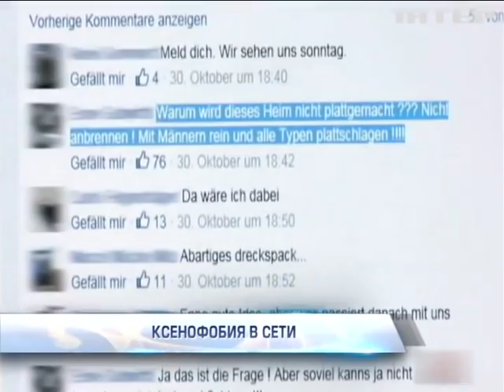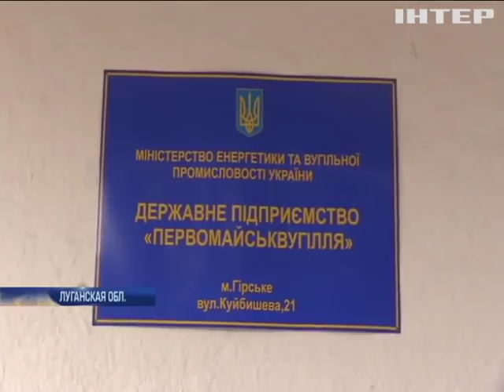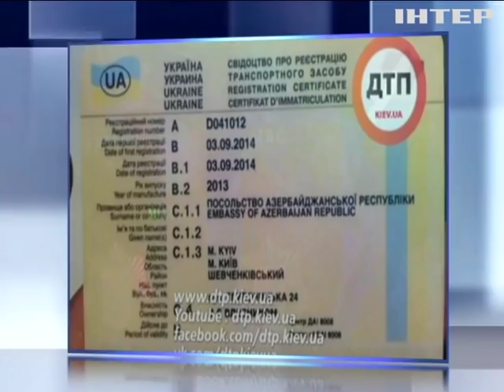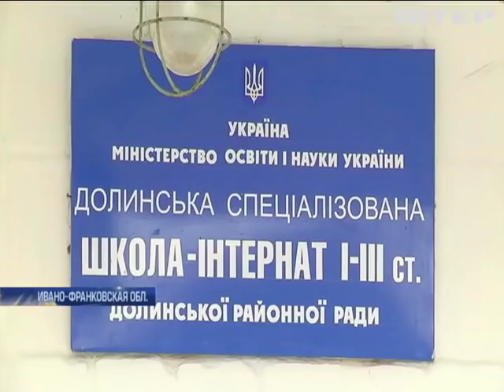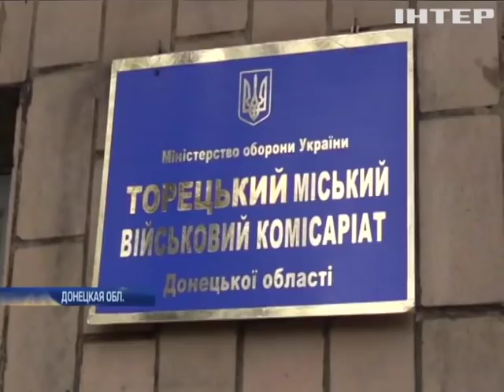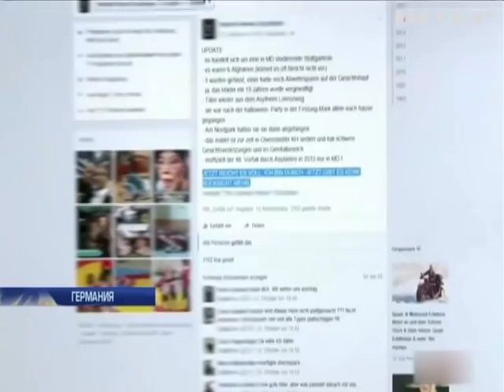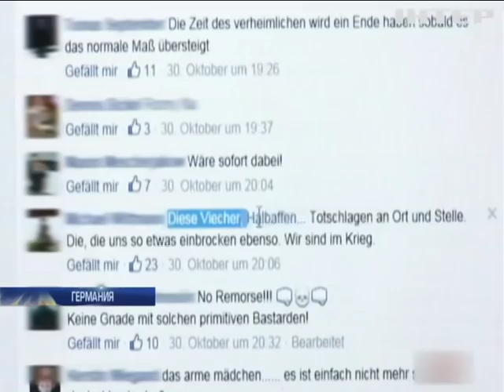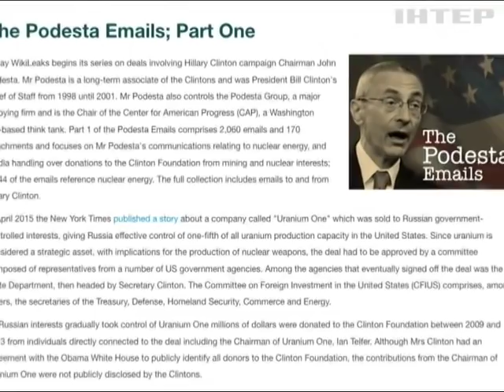Подробности, выпуск за 15 октября 2016 года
Служба как призвание. Президент Порошенко рассказал как идет перевод армии на профессиональные рельсы. Недетская игрушка. В сумской области от взрыва гранаты пострадали подростки. Толерантные штрафы. За какие комментарии в интернете власти Германии будут наказывать пользователей?